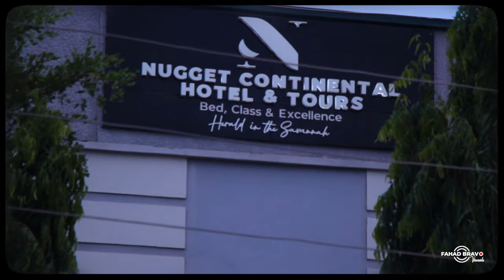thank you birnin kebbi sallah show